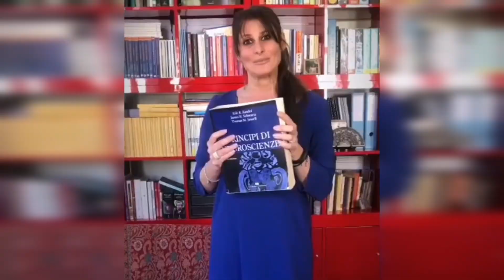Pillole motivazionali - Numeri, memoria e ricordi | Nicoletta Todesco